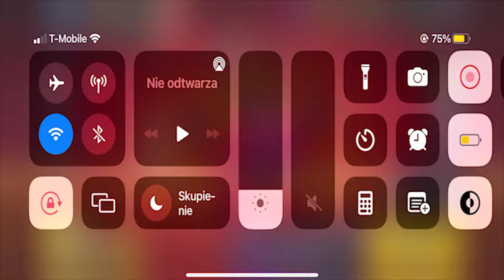Brawl Stars Polska 1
Hej hej,dawno nie było brawl stars a więc teraz jest :)